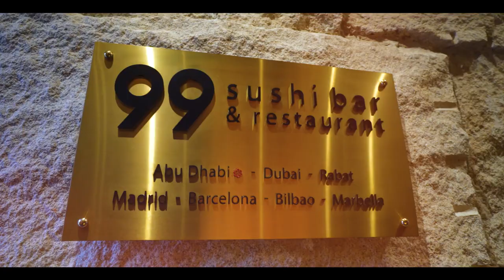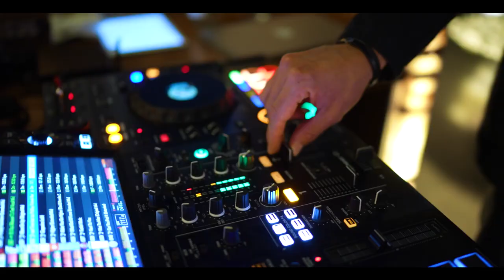SBC GALA DINNER 2024 a Night of Elegance and Celebration at 99 Sushi Bar & Restaraunt in Dubai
The SBC Gala Dinner 2024 hosted by the Spanish Business Council at the esteemed 99 Sushi Bar & Restaurant in Dubai was an evening to remember.

The event was supported by esteemed sponsors such as Noatum, Royal Arrow Management Services, Técnicas Reunidas, Ninety Nine SB Investment, Acciona, Aiuken Cybersecurity, Amadeus, Augusta Capital, Barcelo Hotel Group, Cosentino, Coxbengoa, Emirates, Melia International Hotels, Pardo&Partners, Rif Trust, Typsa, Whitehall, along with Gala Dinner's sponsor Grupo Oesia.

Glamour and sophistication filled the air as guests gathered on Thursday, 7th March 2024, at 7:30 pm for a night of celebration. The venue provided the perfect backdrop for an unforgettable experience, with its elegant ambiance and exquisite cuisine. Attendees indulged in a culinary journey, featuring a delightful array of dishes crafted with the finest ingredients.

Throughout the evening, guests enjoyed live entertainment and performances, adding to the lively atmosphere of the event. Networking opportunities abounded as industry leaders, professionals, and esteemed guests mingled and forged valuable connections.

The Gala Dinner showcased the success of SBC members and friends reaffirming its commitment to excellence and innovation in every aspect. Business leaders, representatives from top companies in the UAE, and distinguished guests, including the Ambassador of Spain to the UAE, Iñigo de Palacio España, came together for a memorable evening surrounded by nature and a joyful ambiance.

The evening included speeches from Guillermo Cobelo, President of the SBC, and the Ambassador of Spain to the UAE, Iñigo de Palacio España, who emphasized the strong partnership between the two countries, driven by a shared vision of economic growth and innovation.

The Gala Dinner also included the presentation of awards, honoring outstanding individuals for their contributions to the business community. HH Sheikha Shamma bint Sultan bin Khalifa Al Nahyan was awarded the 'Emirati Business woman of the Year', Dani Garcia, The Chef, was awarded the 'Spanish Businessman of the Year', and Salvador Medina, Founder of Spanish Society, received the 'Entrepreneur of the Year' award. The winners were presented with a sculpture of a Menina made by the renowned artist Felipe García-Bañón Sanz-Briz, also known as Felipao.

➡ Would you like to be part of the SBC?